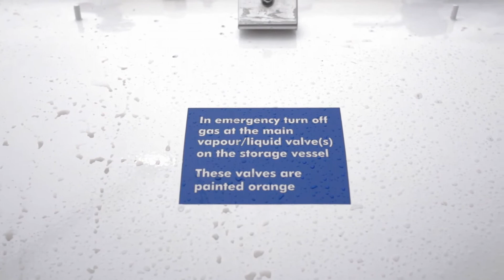AvantiGas - a better way to fuel your Business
See how a installation of a 3 tank LPG solution from AvantiGas can help fuel your business.